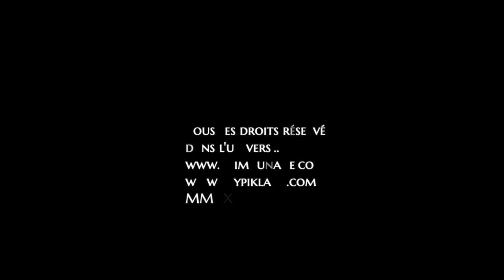PARISI L'ISLET sur MER 2020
À notre amie Christiane...
L'ISLET-sur-MER
Le fleuve Saint-Laurent

Québec-Canada

2020
L’Islet-sur-Mer (appelée Bonsecours de 1911 à 1968) est une ancienne municipalité du Québec (Canada). Elle fait aujourd’hui partie de la municipalité de L'Islet. Aujourd'hui, on utilise souvent ce nom pour désigner la partie de L'Islet qui longe le fleuve Saint-Laurent.

Caméra drone DJI
Lili PARISI

Réalisation/Director
Bobby PARISI

Production
Atypiklabo

Merci à Medhat HANBALI
Lili PARISI
Christiane BELLE-ISLE

Musée maritime du Québec
Capitaine J.E. Bernier

mmq.qc.ca

Tous les droits réservés dansl'univers...
MMXX